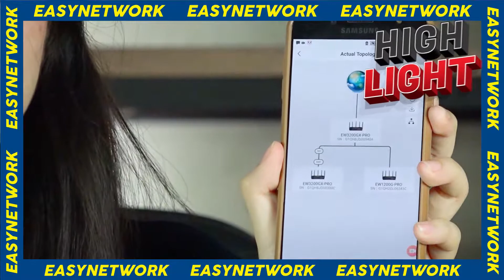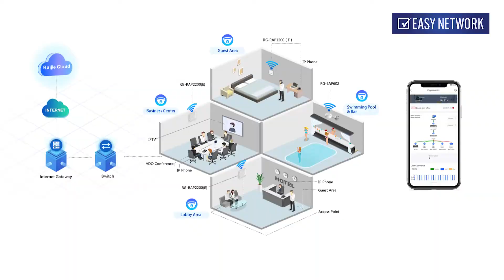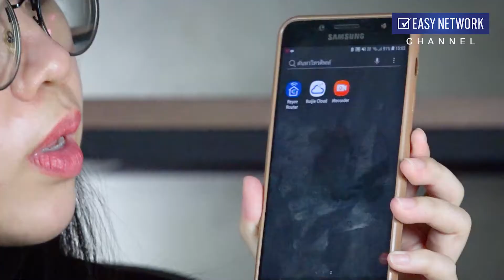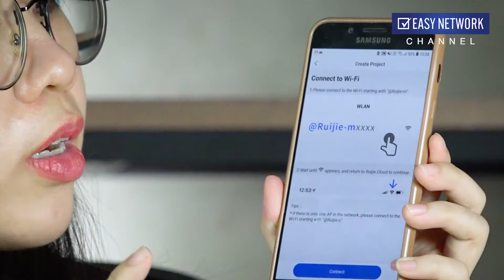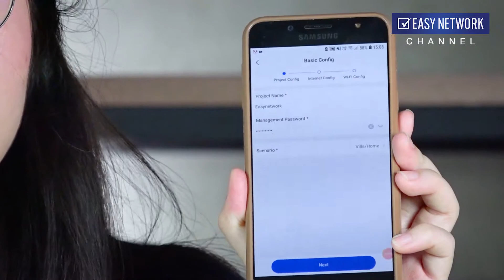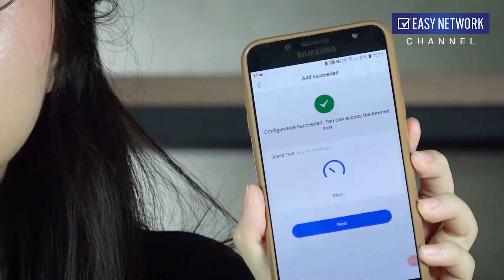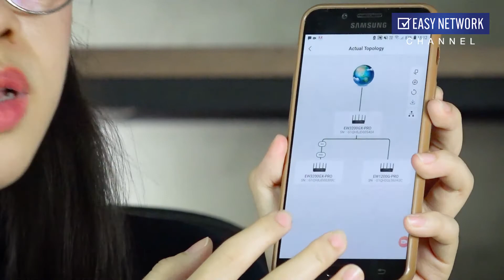🔥 Unbox Mesh WiFi รุ่นใหม่ สุดปัง!! ที่รองรับเทคโนโลยี WiFi6 จากแบรนด์ Ruijie ‼️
ผู้นำระบบ เชื่อมต่อCCTV ไร้สาย, Wifi,VPN,3G,4G สำหรับองค์กร,โรงเรียน,โรงแรม,
สำนักงาน และ ผู้ให้บริการอินเตอร์เน็ต
โทร 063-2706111, 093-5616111, Line ID: EasyNetwork , EasyNetwork2, EasyNetwork3
EasyNetwork Master Distributor ตัวแทนนำเข้าและจัดจำหน่ายที่ได้รับแต่งตั้งอย่างเป็นทางการ
อุปกรณ์ Mikrotik, IP-COM, IgniteNet, Yamaha, InfiNetWireless, ‎Peplink,
Cumulus, HandLink, EdgeCore, ORing, DrayTek
Easynetwork Mikrotik,Ruijie,Ligowave